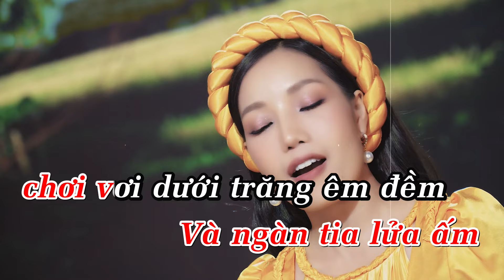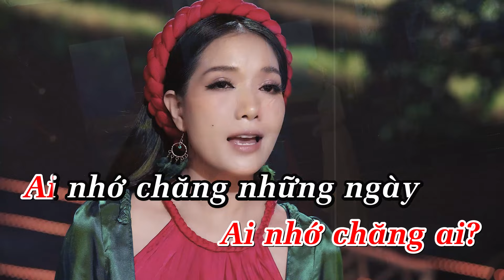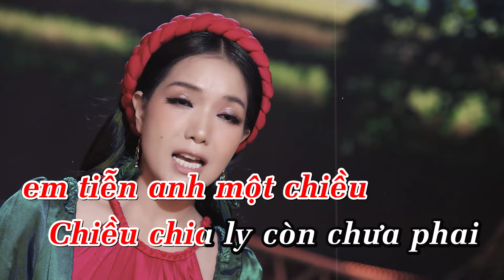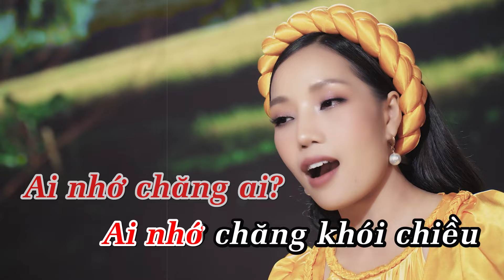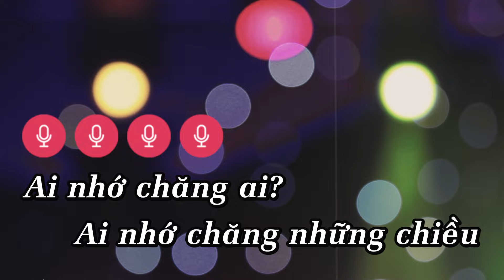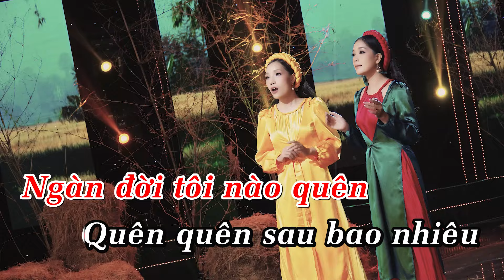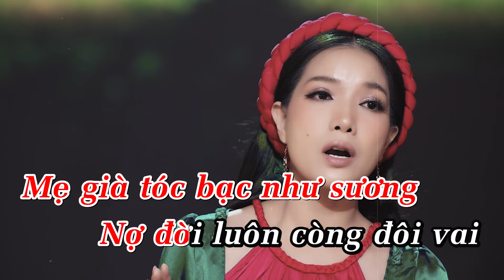Ai Nhớ Chăng Ai Karaoke - Thúy Huyền, Thanh Hồng | Beat Nữ Song Ca Chuẩn